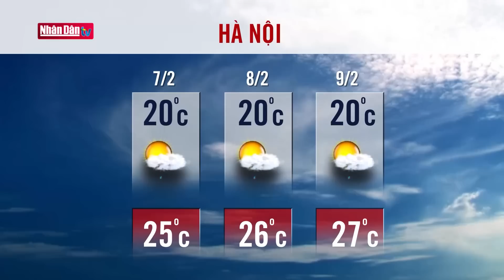Dự báo thời tiết hôm nay mới nhất ngày 7/2 | Dự báo thời tiết 3 ngày tới